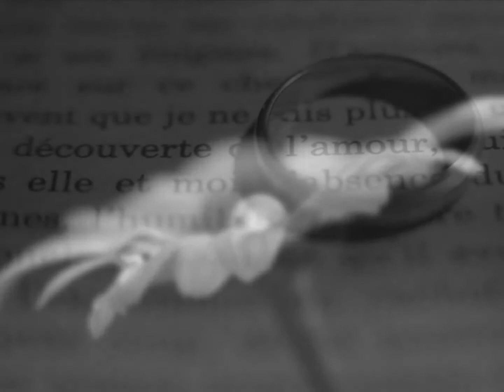Treason part 2